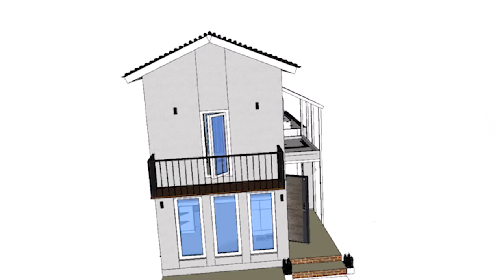2. 종로구 청운동 단독주택(전원주택) 24평형 리모델링 현관, 거실 웃음건축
"좋아요", "구독" 클릭 부탁드려용^^

이번 현장은 종로구 청운동의 24평형(1층, 2층 다락방 포함) 단독주택(전원주택) 인데요. 여러 업체를 거쳐서 만들어지다 보니 완성도와 안정성이 매우 떨어지는 상황이었습니다. 구조 보강, 단열 부분도 허술하여 이 부분을 신경 써서 보완하였고,  기존 현관의 위치를 바꿔 확실한 역활이 구분되어 있지 않던 공간들을 분리하였습니다.
좁고 어둡던 공간들을 조명과 밝은색 마감재로 마무리하여 밝고 넓어 보이는 공간으로 바꾸었습니다.

전체 영상은 5편으로 구성되어 있으며

1편
2편
3편 # 주방
4편
5편 # 방
입니다.

컨셉 : 도심 속 전원주택
설계&디자인 기간 : 6~7주
공사 기간: 8주
컬러 : 화이트엔 우드, 포인트 타일

2. '현관, 거실' 편 입니다

1)현관 0:25
Q. 현관 위치를 바꾸고 싶은데 어떻게 하나요?
Q. 바닥에서 습기가 많이 올라오는데 어떻게 하나요?
Q. 현관 구간이 너무 추워요!
Q. 현관 모서리 부분에 너무 때가 타는데 좋은 방법이 없을까요?

2) 거실 7:57
Q. 거실에 개방감이 들었으면 좋겠는데 어떤 방법이 있나요?
Q. 조명을 전체적으로 밝으면서 실용적이게 설치하는 방법은 무언가요?
Q. 스위치를 어디에 설치하는게 편리한가요?
Q. 내부 계단을 안전하게 보완하고 싶어요.
Q. 간접등, 매입등 설치하는 꿀팁을 좀 주세요^^

감사합니다.!!

추석맞이
"좋아요~", "구독" 클릭~!!

*시공 상의 궁금증 있으시면 언제든 문의 주세요. 단, 시공상 상이한 기술적인 측면에 대한 비방 글은 사양합니다.

*typo
SWAGGER TTF
tvN Enjoystories